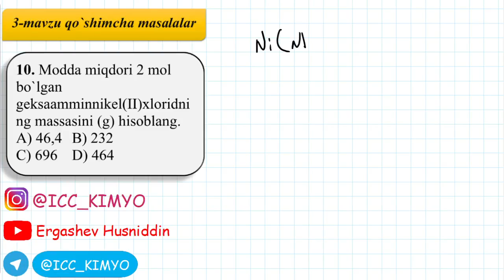3-Mavzu. Qo`shimcha . 10-savol yechimi. Kimyo.